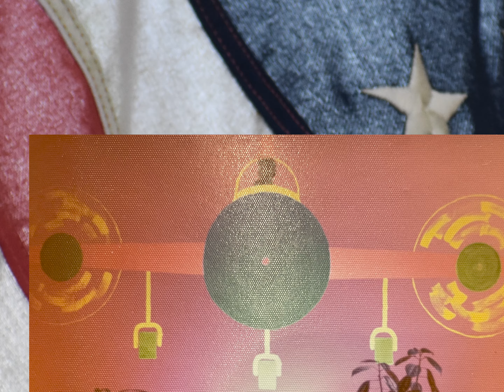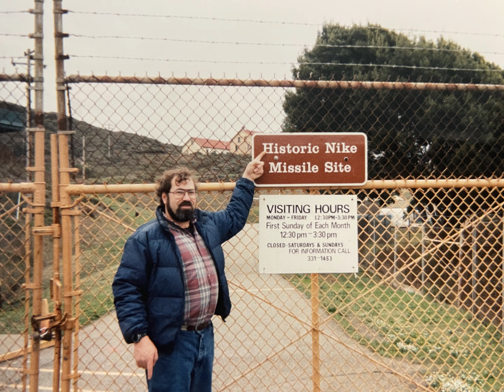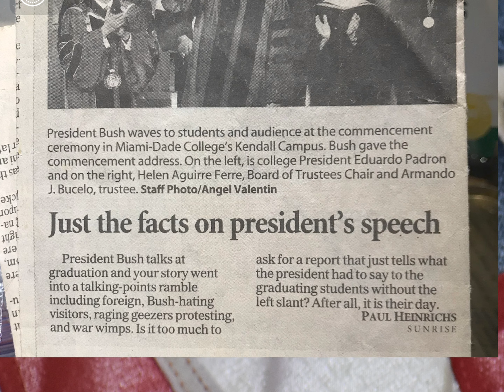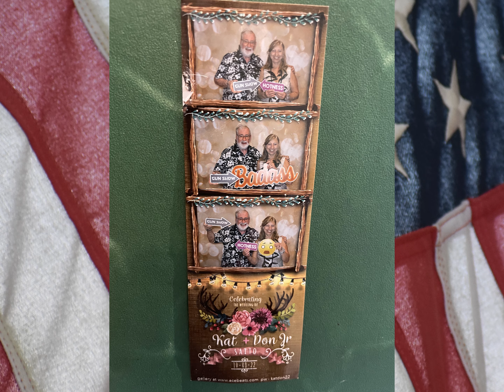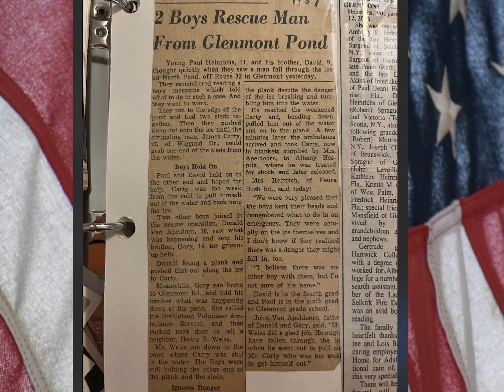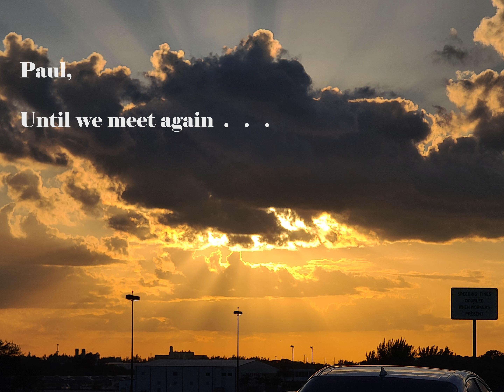PAUL HEINRICHS Tribute Slideshow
A look back at the life of Paul Heinrichs.  May he rest in the peace of the Lord, until we all meet again.